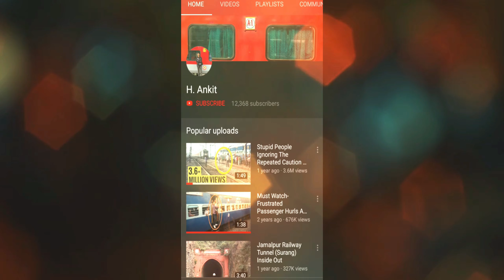2310 New Delhi - Patna Rajdhani Express Special Crossing Aligarh Station At Full Speed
02310 New Delhi - Patna COVID-19 AC Special Crossing Aligarh Junction Railway Station At Full Speed.

About Patna - New Delhi - Patna COVID-19 AC Special--
02309/02310 Patna - New Delhi - Patna COVID-19 AC Special connects Patna with Delhi. It is basically a special version of 12309/12310 Patna Rajdhani running with same Timings, stoppages and coach composition. It is one of the fastest trains on the Patna - Delhi section.

Rajendranagar Terminal - New Delhi - Rajendranagar Terminal COVID-19 AC Special was introduced as A Daily Special Train from New Delhi To Rajendranagar (Patna) via Kanpur During Lockdown Period In India Due To CoronaVirus Pandemic.

It runs daily as train number 02309 from Rajendra Nagar (Patna) to New Delhi Railway Station and as train number 02310 in the reverse direction. It covers a distance of 1001 kilometres in each direction however it takes 12 hours 20 minutes when operating as train number 02309 at an average speed of 81.16 km/h while its return journey takes 12 h 15 min at an average speed of 81.71km/h as train number 02310.

It has 4 halts in either direction at Patna Junction, Mughalsarai Junction, Allahabad Junction, and Kanpur Central. With 21 Coaches, the train is the longest COVID-19 AC SPECIAL service in the country. Also this train has 7 AC 2 coaches which is maximum in Indian railways. The train is regularly hauled by a WAP 7 locomotive of Gomoh Electric Loco Shed or Ghaziabad Electric Loco Shed.
Due To Huge Demand, It Is Running With an Extra 2-Tier AC Coach (AE1).

No Curtains Are Present In Any Coach. Also No Pillows, Linen (Bedsheet, Towel, Blanket, etc), Food, etc is provided in the train due to CoronaVirus Pandemic.

Train kabse chalegi
Train kab chalu hogi
ट्रेन कबसे चलेगी?
Patna se delhi special train
train kab khulega
train kabse start hoga
train khulne ka news
bus kab se chalengi
bus chalna kab se shuru hoga
bus kab se start hoga
train kabtak band
kabtak band rahega train
Lock down kab jayega
lock down kab tak